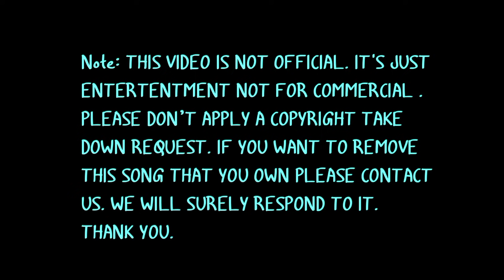Zubeen Garg By Tinta Bajat Dakeya Dile || Koch Rajbongshi Folk Dance || Cover Video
Orginal credit

singer: Zubin Garg/ Nirmali Das   Music Kukil Singha
lyrics & Tune by  Himsagar Dadi
Produced & Directed by Dimple Medhi
Jyoti Motion Films

Note: THIS VIDEO IS NOT OFFICIAL. IT'S JUST ENTERTENTMENT NOT FOR COMMERCIAL . PLEASE DON’T APPLY A COPYRIGHT TAKE DOWN REQUEST. WE WILL SURELY RESPOND TO IT. THANK YOU.